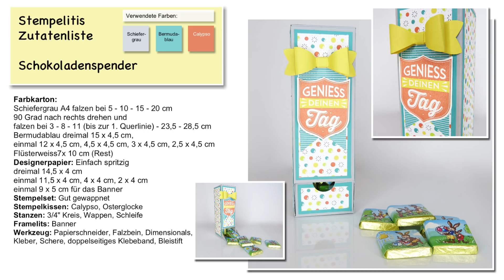Großer Schokoladenspender mit Klappe. Einfach erklärt mit Produkten von Stampin' Up!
Den brauchst du auf deinem Schreib- und Basteltisch: Einen Schokoladenspender mit extragroßem Vorratsfach! Mein Tutorial zeigt dir die einzelnen Schritte vom Zuschneiden bis zur Deko.

Achtung: Für manche Stanze könnte es schwierig sein, die drei Lagen der Schublade gleichzeitig zu stanzen. In dem Fall solltest du erst den Farbkarton stanzen, danach das Designerpapier aufkleben und an der gleichen Stelle noch einmal stanzen. Danke an Barbara für den Hinweis.

Ich bin unabhängige Stampin' Up! Demonstratorin. Die verwendeten Produkte sind von Stampin' Up! und können bei mir bestellt werden.
Allerdings wird das Produktsortiment regelmäßig geändert und so kann es vorkommen, dass manche Stempel oder Papiere nicht mehr erhältlich sind. Dann helfe ich dir gerne, etwas Ähnliches zu finden.